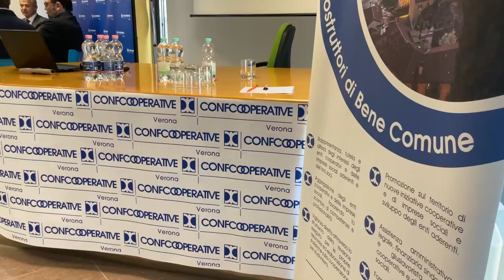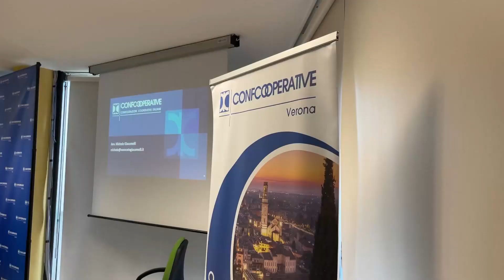Valore delle esternalizzazioni, a Verona un messaggio forte per l'outsourcing di qualità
Il Centro Convegni di Verona Mercato ha ospitato questa mattina un interessante dialogo sul valore dell'esternalizzazione nei sistemi produttivi contemporanei, con il convegno "Il valore dell'esternalizzazione nei moderni sistemi produttivi - nei settori della logistica, trasporti e servizi integrati", organizzato da Confcooperative Verona. L'evento ha messo in evidenza le molteplici facce dell'outsourcing, sottolineandone le potenzialità e gli ostacoli in un'ottica di miglioramento dell'efficienza e dell'innovazione aziendale.